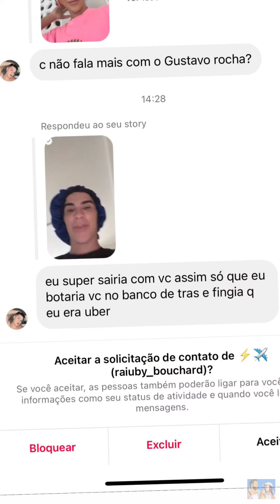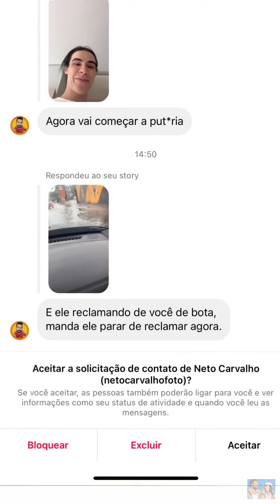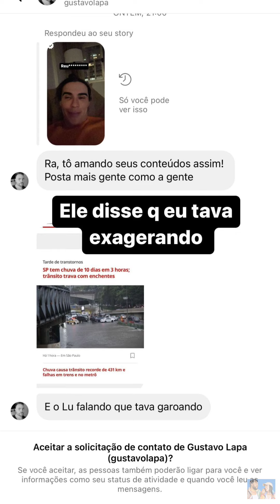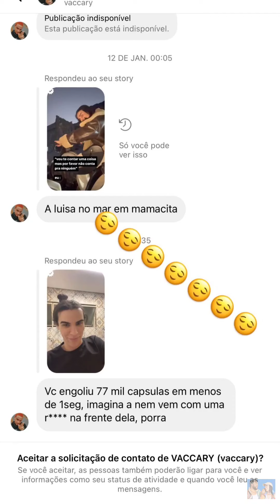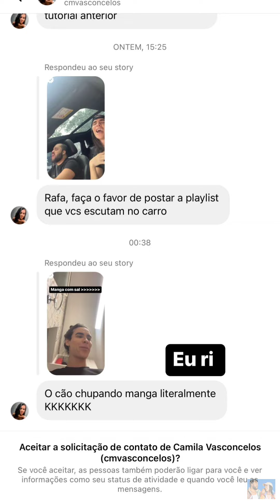dando susto no Lucas • seguidora não gostou do apartamento novo |stories Rafa Uccman